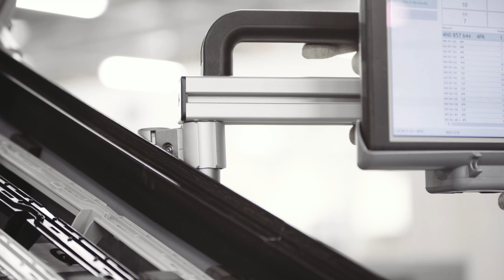Moderne Intralogistik: item Profiltechnik im Einsatz bei Audi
Als Hersteller im Premiumsegment bietet die AUDI AG ihren Kunden zahlreiche Optionen zur individuellen Konfiguration ihrer Neufahrzeuge. Um die hierzu notwendigen Materialtransporte unterschiedlichster Komponenten für die Produktion effizient und sicher zu gestalten, setzt Audi bei der Fertigung des A8 am Standort Neckarsulm auf modernste Intralogistik mit item.

►Wenn Ihnen das Video gefällt oder Sie Anmerkungen dazu teilen möchten, freuen wir uns über Ihre Kommentare.